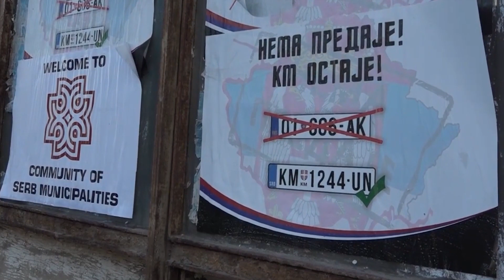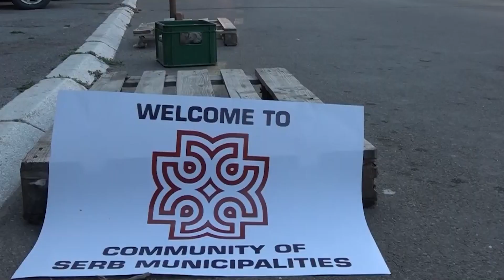Petković - Država čini sve da olakša život Srbima na Kosmetu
Direktor Kancelarije za Kosovo i Metohiju Vlade Republike Srbije Petar Petković izjavio je danas da se odluka Vlade da omogući slobodu kretanja svim licima, ali i vozilima sa prostora Kosmeta ni na koji način ne može tumačiti kao priznanje jednostrano proglašene nezavisnosti takozvanog Kosova.